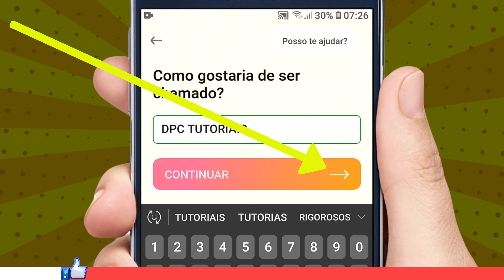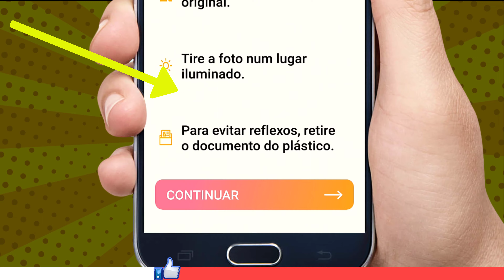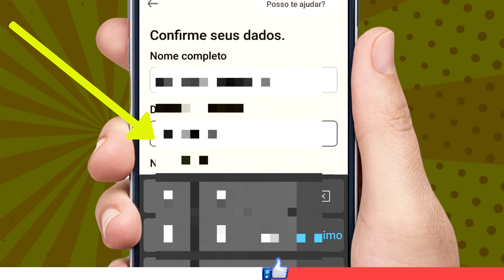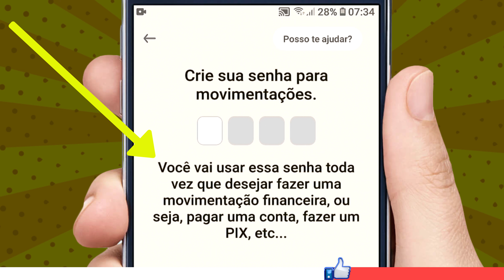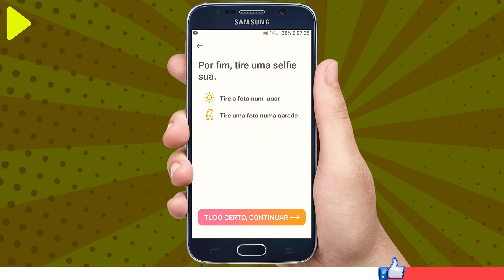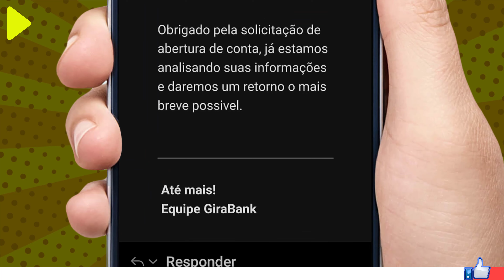GiraBank Como abrir conta pelo celular Android passo a passo sem erro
Abra sua conta digital no banco do Carlinhos Maia sem erro seguindo o passo a passo você vai criar uma conta sem erro usando seu celular Android baixe instale e crie conta no GiraBank

💖 OI TENHO UMA NOVIDADE PRA VOCÊ, VIBRADORES POTENTES QUE VÃO TE LEVAR AO MÁXIMO DE PRAZER E FAZER VOCÊ GOZAR VÁRIAS VEZES, TENHO MODELOS COM VIBRAÇÃO, SUCÇÃO
PULSAÇÃO, E COM MOVIMENTOS VAI E VEM, VEJA AQUI A LOJA NA SHOPEE BR
SEM CONTAR QUE TENHO TAMBÉM PARA HOMENS, ISSO MESMO CAPAS PENIANAS QUE VÃO TE AJUDAR (HOMEN) A PROLONGAR O SEU PÊNIS E DEIXAR MAIS GROSSO E AINDA DE QUEBRA VOCÊ VAI DEMORAR MUITO NA HORA DE GOZAR PQ A CAPA EXTENSORA PENIANA ELA REDUZ A SUA SENSIBILIDADE.

ANTES DE MAIS NADA 👇👇👇👇👇👇👇👇👇👇👇👇👇👇👇👇
ASSISTA AQUI: O QUE É TRÁFEGO PAGO E COMO ELE VAI TE AJUDAR A VENDER MUITO.

CASO QUEIRA APRENDER SOBRE YOUTUBE E CRIAR CANAL QUE GERE MUITO DINHEIRO DE FORMA CERTA, ASSISTA

Eu pesquisei e ví vários comentários referente ao curso viver de youtube, ví coisas boas e coisas ruins a respeito deste curso, porém eu te digo a verdade irmão: na internet tem tudo de graça de forma bagunçada, e tudo que peter fala no curso dele são coisas testadas durante anos, eu tb tenho meus testes e sei de muita coisa ruin kkkkk, e sei que vai vim muitos iniciantes tentando aprender como eu do zero kkkkk pq de verdade nem todos tem dinheiro p comprar curso, e sabe oq é pior? nada kkkk só vai levar alguns anos quem sabe p essa pessoa conseguir ou desistir. então eu posso garantir irmão hoje eu ganho em média 1,000  1,300 e até 900,00 por mês no youtube e poderia ser muito mais se eu no início tivesse uma direção certa. a escolha está na sua mão em decidir achar que peter ensina a vender o curso dele ou continuar tentando aprender sozinho com conteúdo grátis na net. espero que todossssssssssss sejam abençoados na sua caminhada porém eu comprei o curso e n me arrependo.

VEJA QUE LINDO AS CORES DESTE TECLADO OEX GAME prismatic tc 205 - Como configurar o led do teclado OEX GAME prismatic TC-205